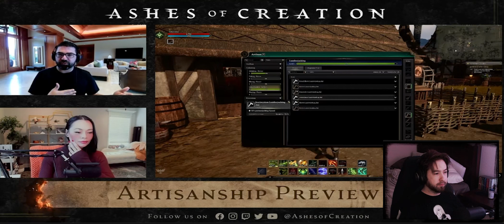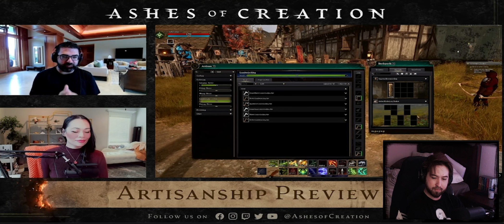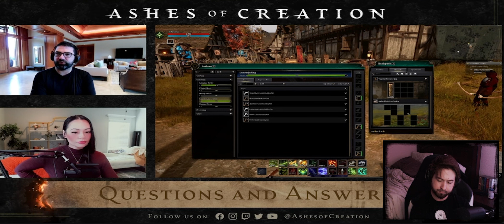Ashes Artisan Development November 2023 Update!!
Just your regular old stream react video to the new Ashes of Creation 2023 Livestream development update!

Watch my streams on Kick! @kick.com/Llewd
Or on Twitch! @twitch.tv/llewdlloyd